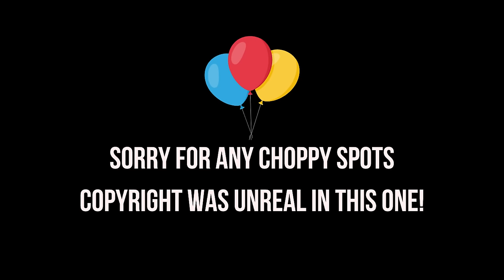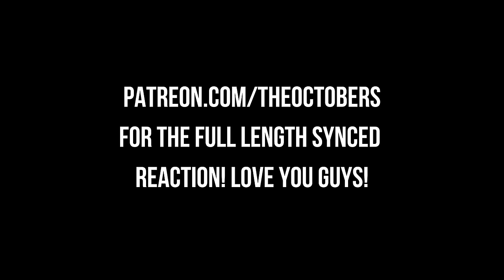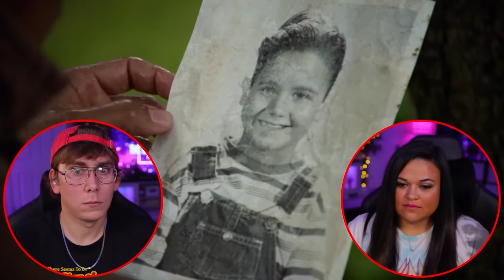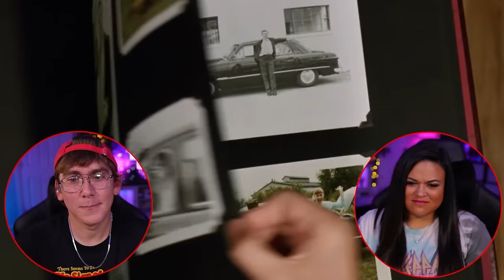She's Terrified of CLOWNS! First Time Watching *IT (1990)* [REACTION]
Watch her hilarious reaction as she faces her fear of clowns while watching *IT (1990)* for the first time! If you love horror movie reactions, you don't want to miss this!